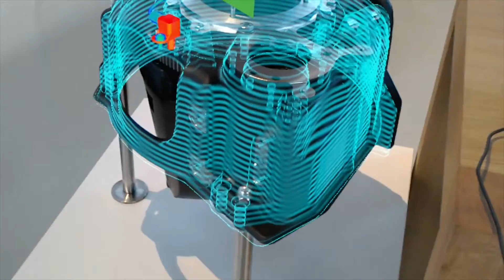Rückblick Messetag1: Konnektivität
Das Trendthema Konnektivität lag bei Toyota im Hauptfokus des ersten CeMAT Messetages. Erfahren Sie in unserem Video mehr über die zukünftigen Möglichkeiten von Künstlicher Intelligenz und Telematik sowie über weitere Highlights des heutigen Tages. Bleiben Sie dran und finden Sie heraus, was die Zukunft uns bringen wird…